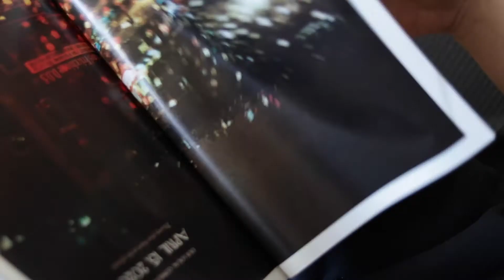DreamWorld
Video translation of my dreams during early quarantine period adapted from my dream log.